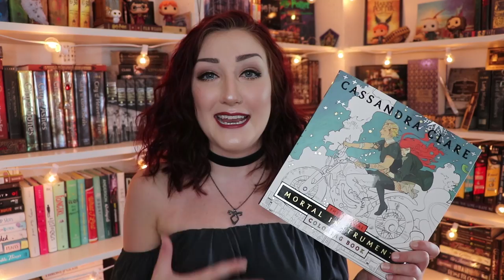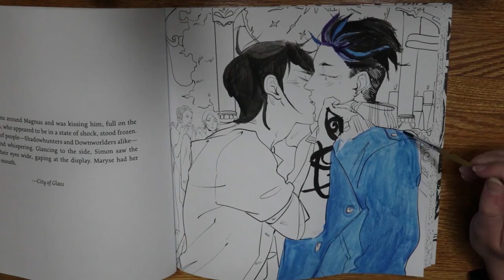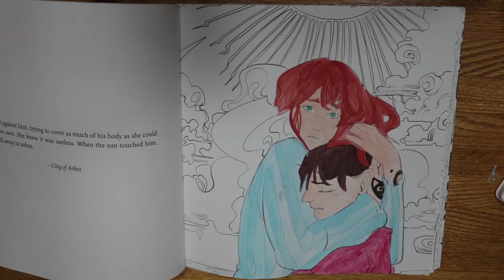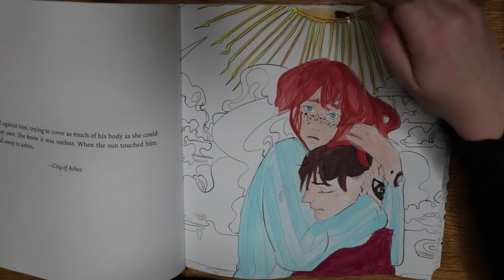Day 1 - emmmabooks ll Fan Art DIY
It's Day 1 of the Summer Biannual Bibliothon! Today, emmabooks is hosting the Fan Art DIY Challenge!

Video Challenges:
Sunday July 23rd: Emma - “Fan Art DIY” (Book Covers Included)
Monday July 24th: Momo - “Do You Read Here Often?” Bookish Pick Up Lines
Tuesday July 25th: Red - “Fictional Face-Off” - Lip Sync/Dance Battle Showdown
Wednesday July 26th: Brittni - “Plot Swap” - Switch Villains with Heroes
Thursday July 27th: Catriona - “Fictitious Food Network” - Bookish Foods Cooking Show
Friday July 28th: Kelly - “Happily Ever Whenever… or not” - Before/After A Book
Saturday 29th: Kassie - “Oldie But A Goodie” - Throwback Challenge

Reading Challenges:
- Group Book Challenge
 Flame in the Mist by Renee Adieh
- Read from the host’s favorite genre
Kassie - Magical Realism
Caz - Historical Fiction
Brittni - High/Epic Fantasy
Emma - Diverse Books
Kelly -  Dystopian/SciFi
Red - Paranormal
Momo - Urban fantasy
- Read a book that has been or still is banned
- Throwback challenge
- Book to movie adaptation - read & watch (@booksbydano)
- Read a book you've seen somewhere other than booktube (@pucksandpaperbacks)
- Read a book with a character from the LGBTQIAP+ community  (@daily_booknerd)

Check out the other host's videos for today!:
Momo's Video:

2. You must comment your link to your entry on today's daily video challenge by 12 a.m. PST
3. You must be 18+ or have parent's permission to enter (because we need your address!)
*All giveaways are INTERNATIONAL, as long as Book Depository ships to you!*

Blog Hosts WITH TWITTER HANDLES